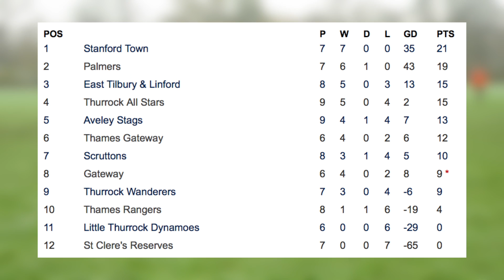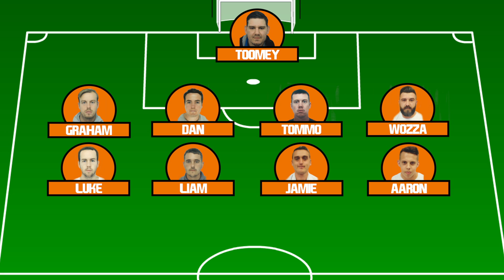Sunday League Football - You've Got No Fans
Welcome back! Last week there was no video due to bad weather but we are back in action this week as we face up to Thurrock Allstars

Sunday League Football is back and you're coming with us as we look to light up Division 3 this season!

Follow Palmers FC on the socials below for the latest goings on!

Follow Smiv!